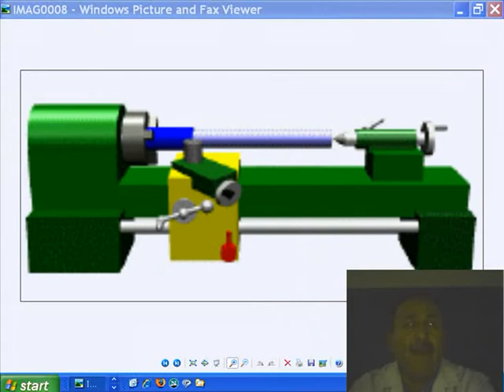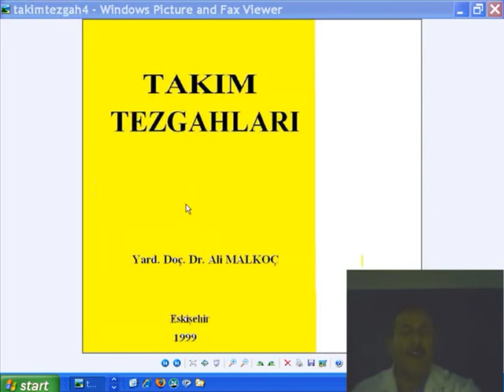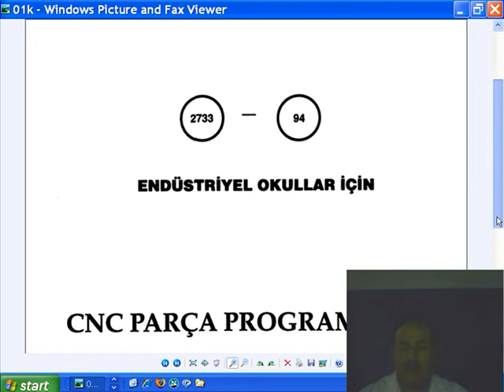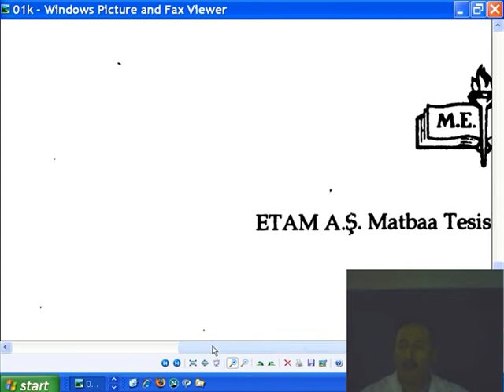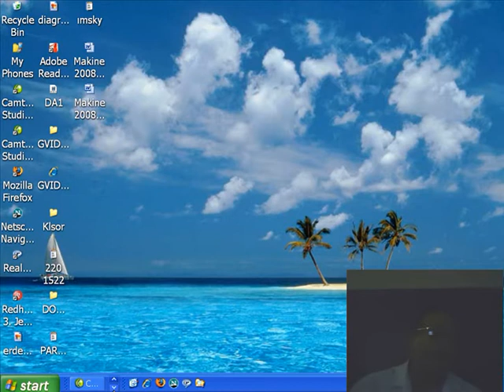A031 TT Takım tezgahları Giriş 2.Hafta alimalkoc 220908 kaydı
Takım tezgahları Giriş 2.Hafta Boyuna Tornalama tanımı..

alimalkoc